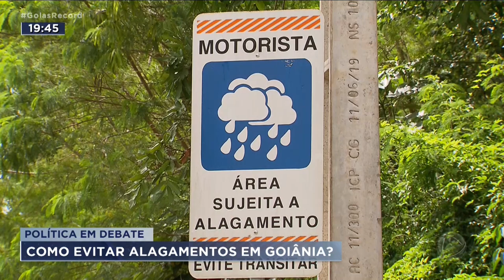POLÍTICA EM DEBATE: O QUE PODE SER FEITO PARA EVITAR ALAGAMENTOS?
SOBRE ESSE ASSUNTO A GENTE CONVERSA AGORA COM O SECRETÁRIO DE INFRAESTRUTURA DE GOIÂNIA, DENES PEREIRA.